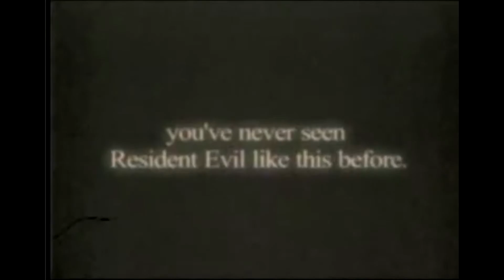Cumplen 10 años en 2015 - El Club de los 5 (GXc5 T2E10)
Bienvenidos a El Club de los 5, un top 5 de diferentes temas relacionados con el mundo geek.

En este décimo episodio de la segunda temporada hablo de cinco cosas que cumplen una década en 2015.

Recuerda seguirnos cada semana.

Serie: El Club De Los 5
Episodio: 10
Temporada: 2